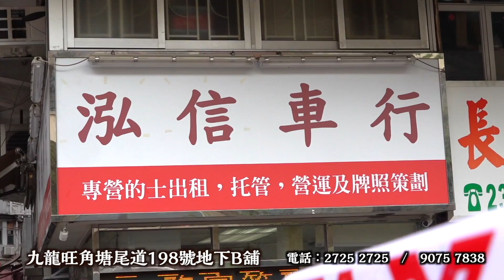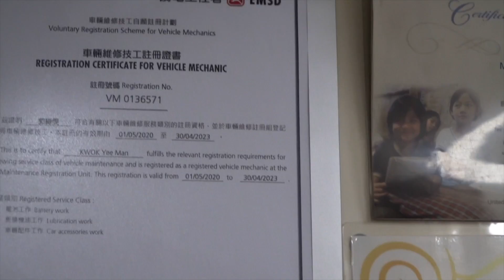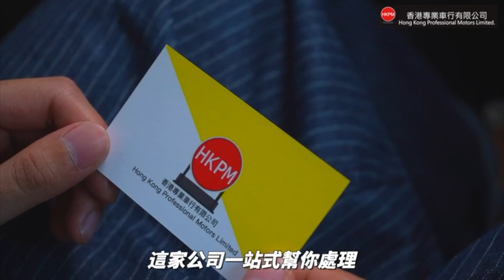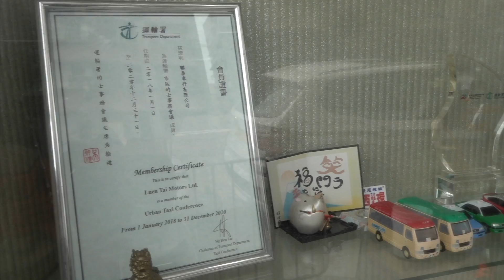艇佬兵團EP500. 中環冇腦躁狂男接唔到車發爛渣，iPhone掟入車廂，艇佬:多謝晒/成功入伍百集，”艇佬兵團”衷心感激各位觀眾支持│的士判官九哥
請多多支持！😁☝️☝️